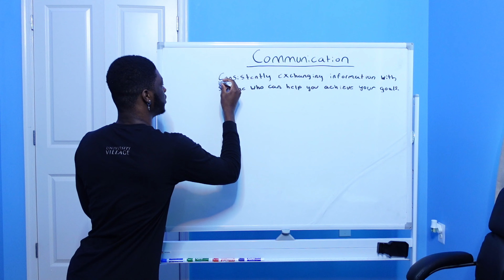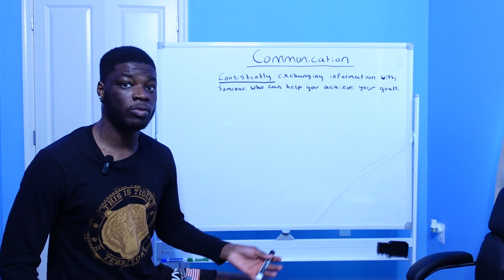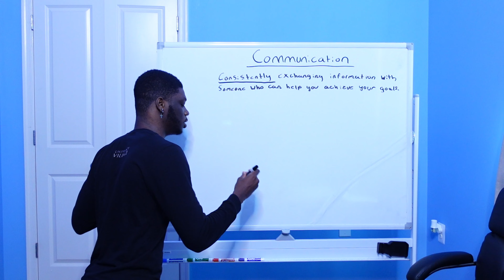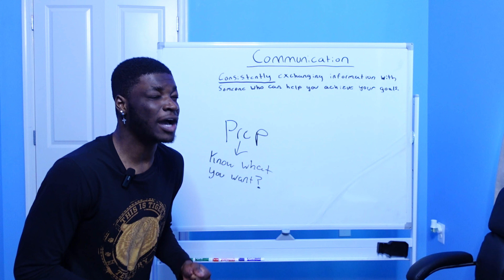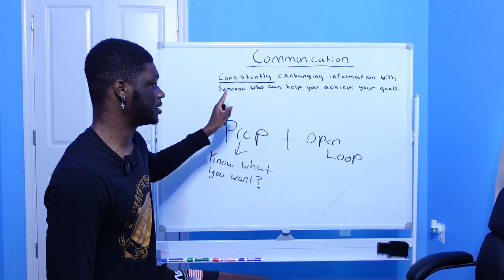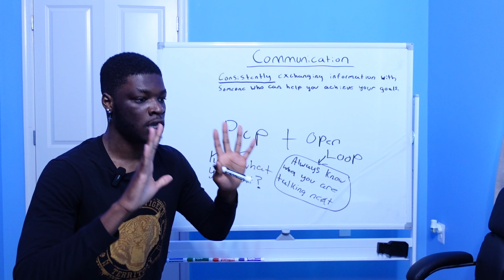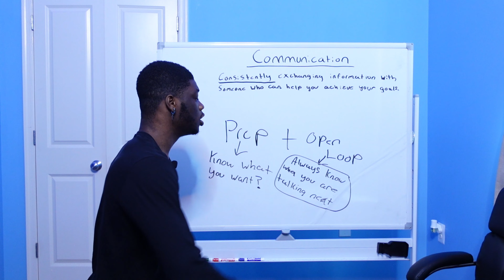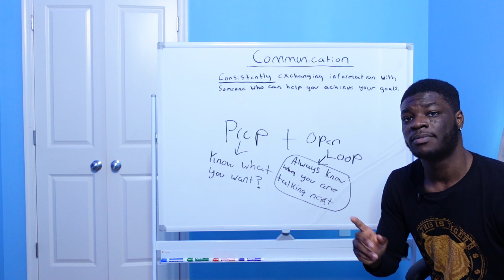Are You YAPPIN Enough???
As always FOR YOUNG AMBITIOUS MEN ♠️♋️